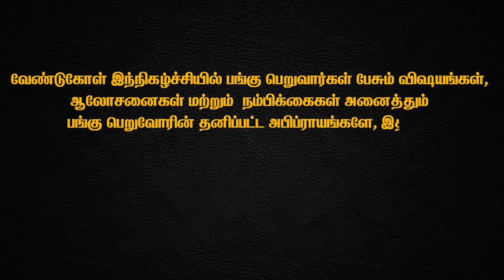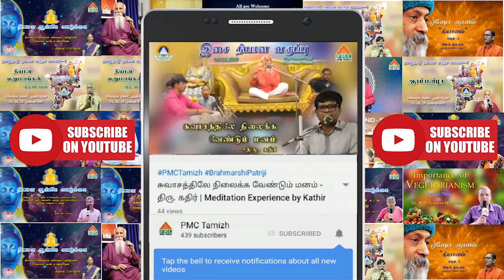Meditation Necessary for Spiritual Enlightenment | Nereku Ner | EP18